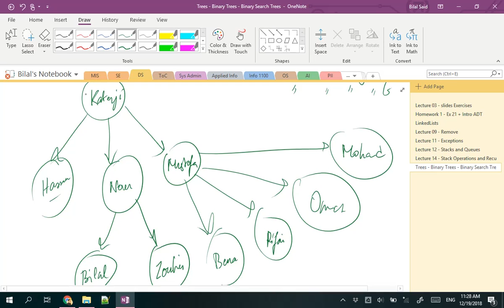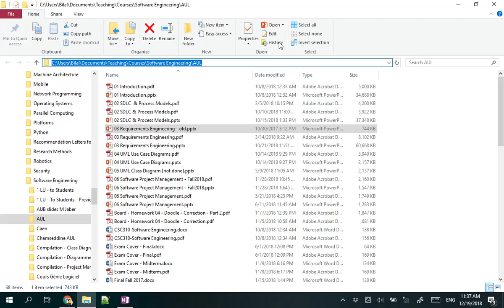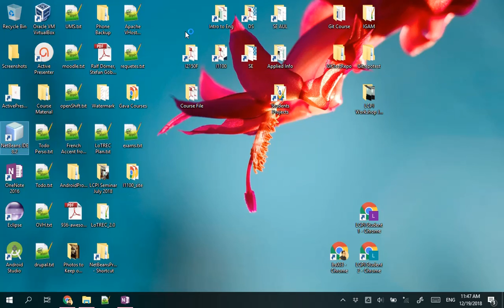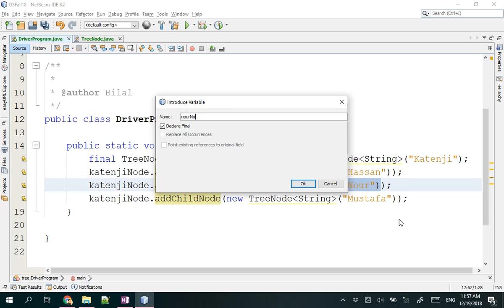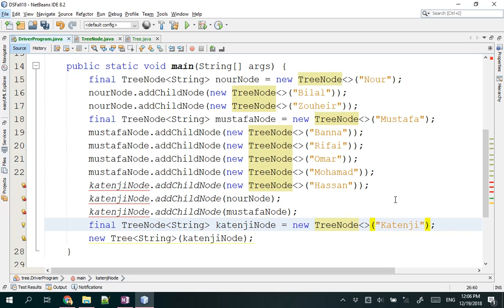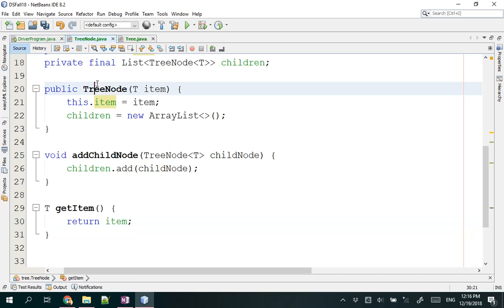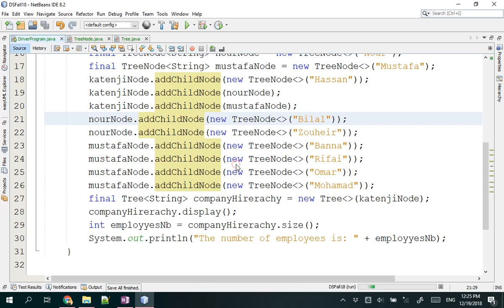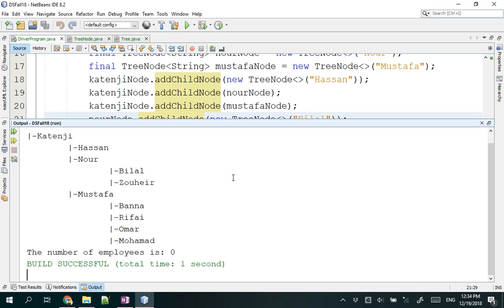Data Structures - Lecture 18 - Trees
Intro to Trees, and implementation with TreeNode having List of child TreeNodes. Test with a driver program that creates and displays a tree representing an hierarchy of a fictive company employees.
Data Structures
BS Computer Science & CCE - AUL